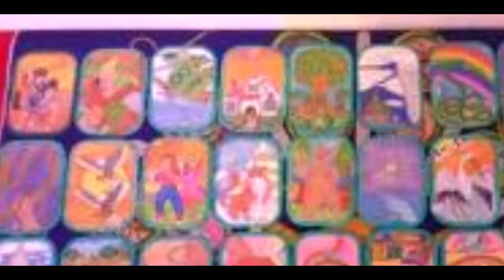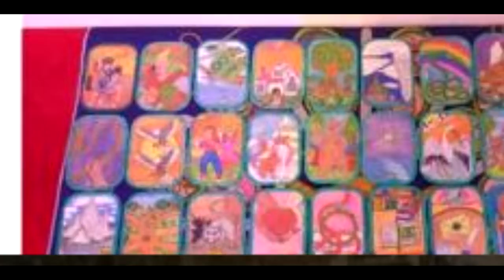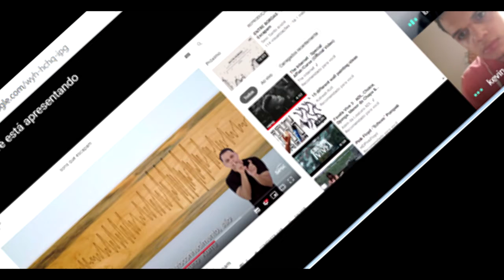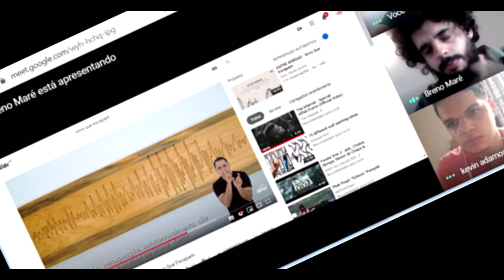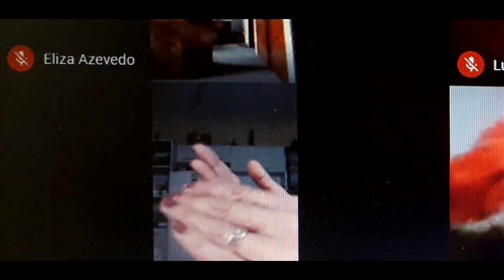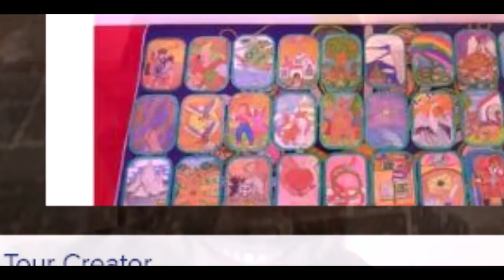Reverberações poéticas do FestVO 2020 - Leste 1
Materialidade produzida colaborativamente entre as e os AOs da equipe Leste 1 - Impressões, percepções, reflexões e sensações poéticas inspiradas na fruição dos compartilhamentos  dos processos artísticos no FestVO 2020 do Programa Vocacional.

Equipe Leste 1:
Andreya Sá | Teatro
Fabiano Lodi | Teatro
Frank Tavanti | Dança
Giancarlo Barletta | Música
Jhonny Salaberg | Teatro
Marcus Chorro | Dança
Raylander Mártis dos Anjos | Artes Visuais
Rita Bancalero | Literatura
Mara Helleno | AR

Créditos imagens:
Breno de Oliveira
Daniel Mendes Pascucci
Frank Tavanti
Giancarlo Barletta
Italo Yuri Leal Mendes
Kevin De Adamos Ortega

Luciana Mesmo
Marcia Severina Rosa da Silva
Maria Eliza Azevedo
Maria Suzana da Silva
Milca Paiva

Nadia Cristina da Silva
Renan Wangler

Richard Lucas Silva Gomes Manoel

Comentários para possíveis mensagens, postagens ou o perfil de Instagram @leste1vocacional